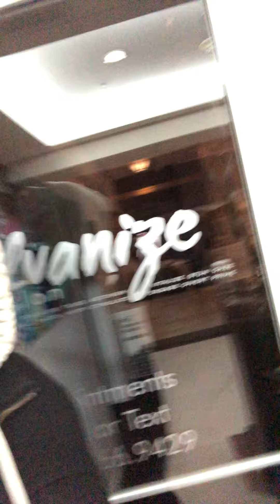Fluke Wayne in the multiverse of Deep Turley 🦇😱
I am the NIGHT 😈